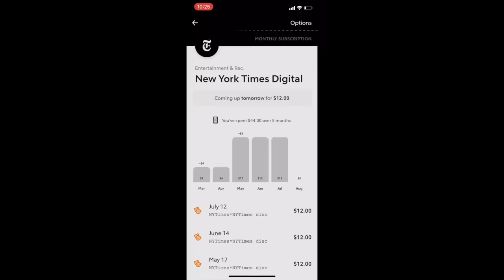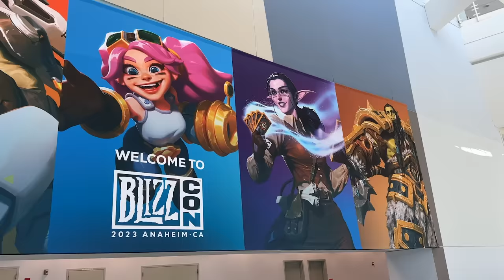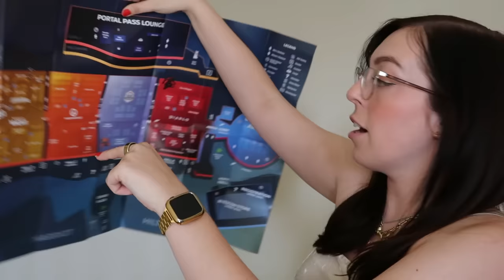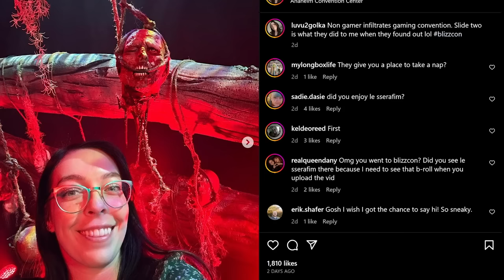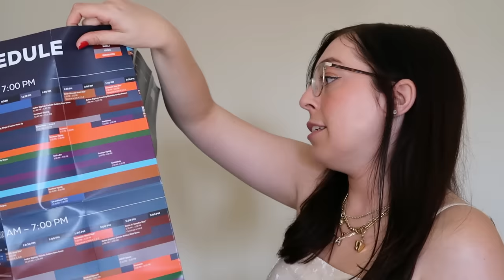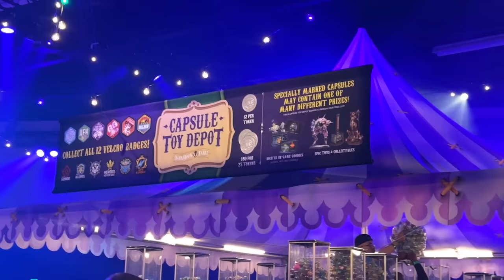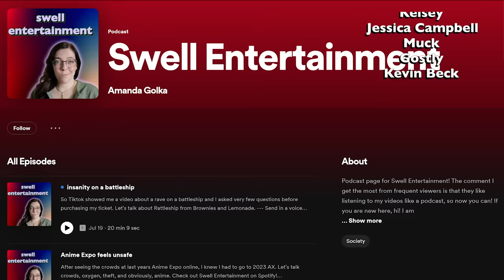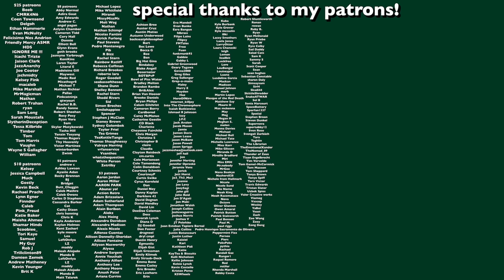baffled at Blizzcon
Start saving with Rocket Money!

I got invited last minute to Blizzcon, a convention from blizzard Entertainment about their various games...as a non gamer. Let's talk out growing your location, matching the theme, and variety of things to do at a gaming convention.

My links!